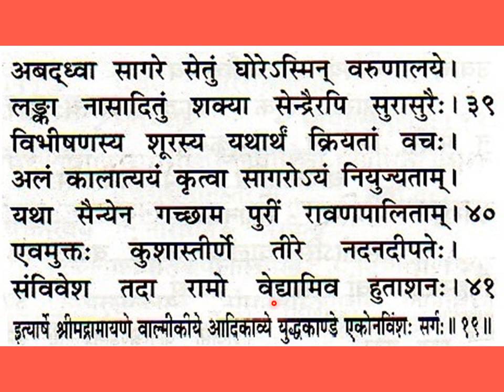श्रीमद्वाल्मीकीयरामायणम् युद्धकाण्डम् एकोनविंशः सर्गः Srimad Valmiki Ramayanam Yuddha Kandam, Ch 19